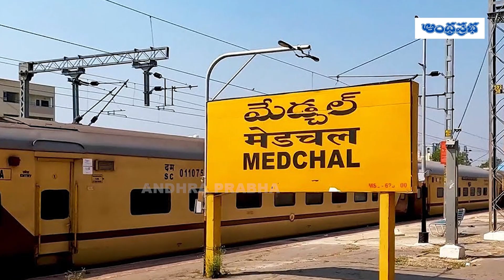రిజల్ట్స్ లేట్..? | Election Commission CEO Vikas Raj about Election results | Andhra Prabha Digital